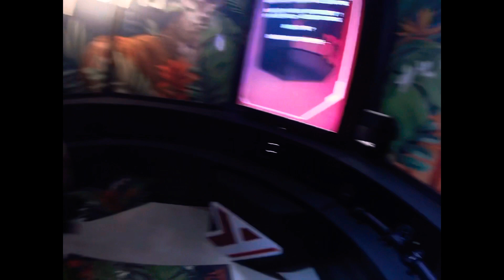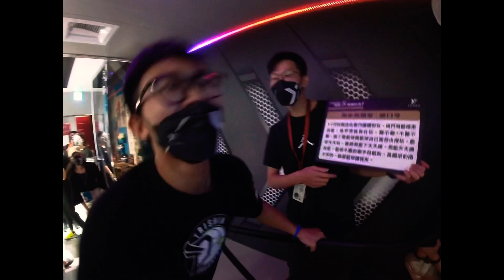[YYsport X P.LEAGUE] 六隊鐵粉爭霸戰 ft.聯盟忙甚麼 @福爾摩沙台新夢想家@新北國王@台北富邦勇士@新竹街口攻城獅@桃園領航猿@高雄鋼鐵人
如標題，感謝YUsports與聯盟一同舉辦這場好玩的活動！
各隊球員場上交流，球迷私底下也不遑多讓！
覆巢之下無完卵，幸好今天來的球迷都很理性！
聯盟要好，各隊才會好，台灣籃球才會好！
所以還是多點鼓勵，少點非理性批評會比較好！
透過這種方式認識各隊粉絲很特別！
期待之後有更多的活動！